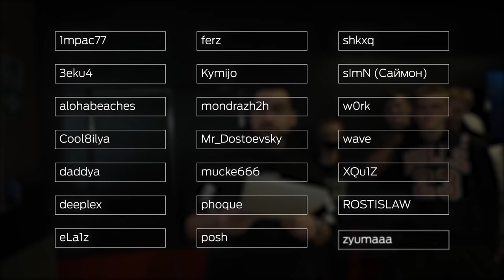ПОБЕДИТЕЛЬ ТУРНИРА ПОЛУЧИТ ПРОКАЧКУ ПК НА 400.000 РУБЛЕЙ! (CS:GO)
Несколько раз в году я провожу турниры по CS:GO на режимах CYBERSHOKE, чтобы выявить самого сильного игрока, который заслуживает прокачку ПК. Кто на этот раз окажется победителем?